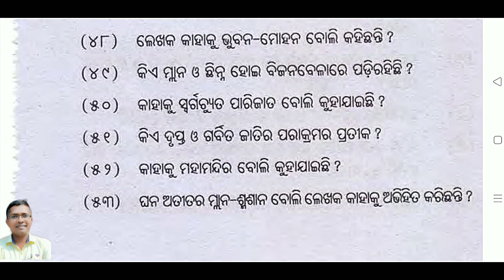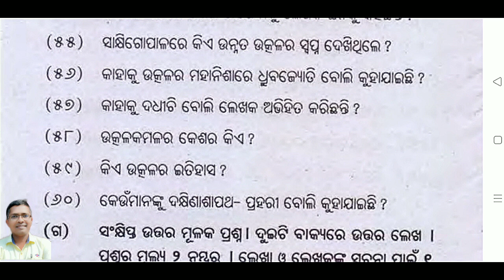+2 2ND YEAR MIL ODIA | 1 MARKS on Puspapurare barsa baran | mil odia chapter 1 | #+2milodia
ବନ୍ଧୁଗଣ, ଏ ଭିଡିଓ ଟି MILଓଡିଆ ର ପ୍ରଥମ ଅଧ୍ୟାୟ ପୁଷ୍ପ ପୁରରେ ବର୍ଷା ବରଣ Quiz । ନିଶ୍ଚୟ ସମସ୍ତଙ୍କୁ ଶେୟାର କରିବେ । ଧନ୍ୟବାଦ ।